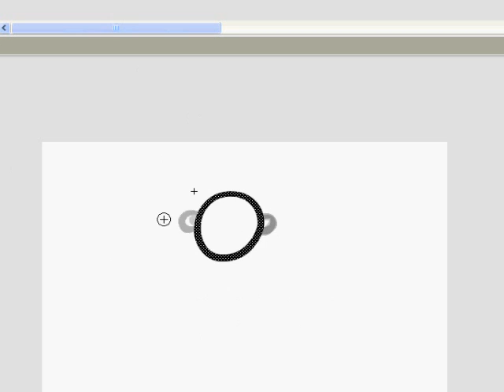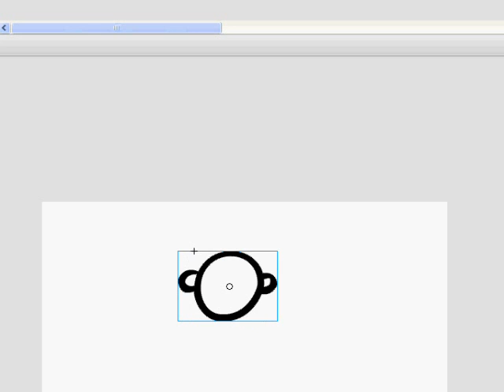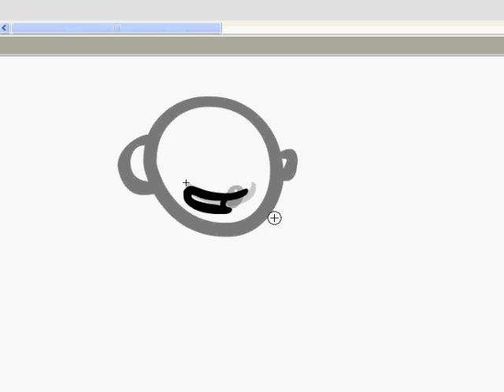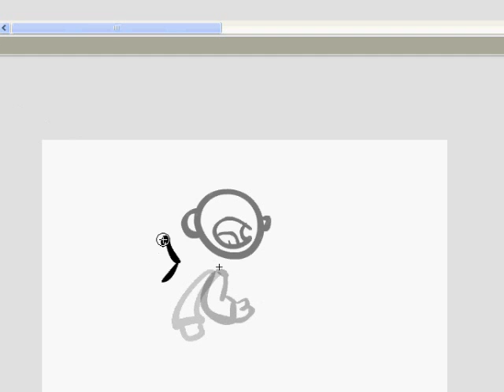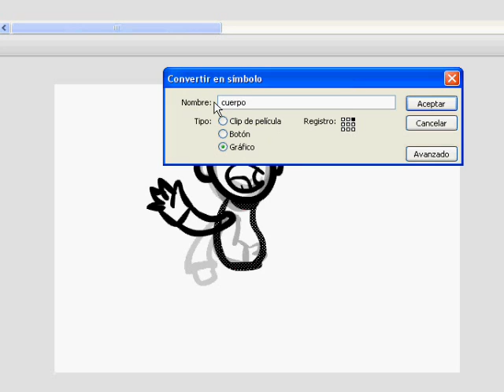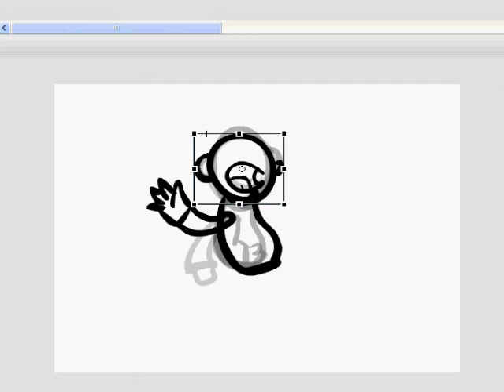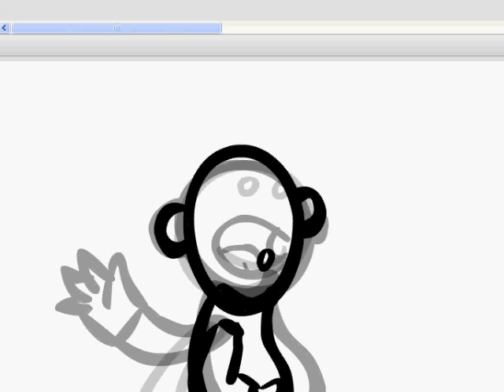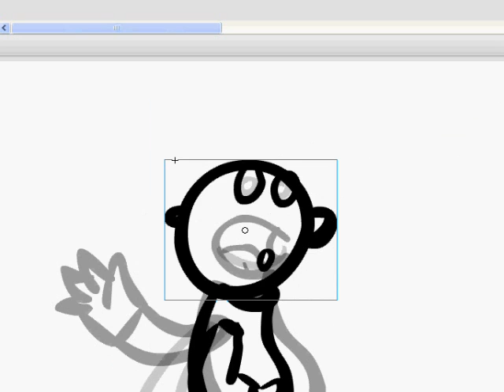Animación flash de personaje por clips gráficos reutilizables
Animación personaje flash mediante clips gráficos reutilizables. La música es de Malota